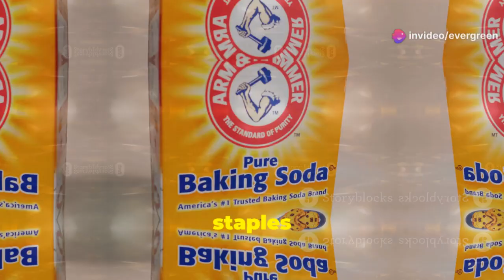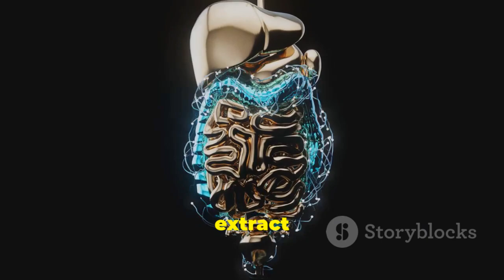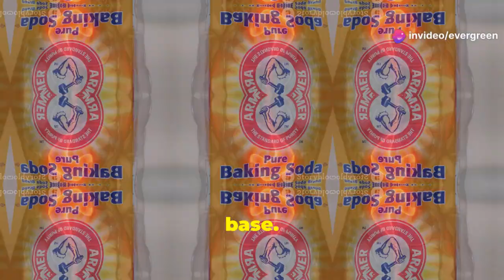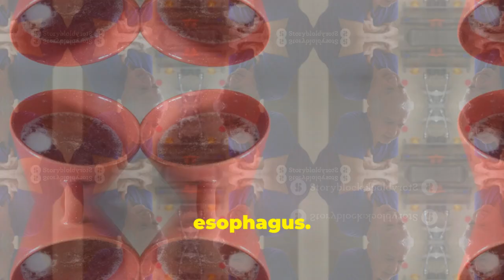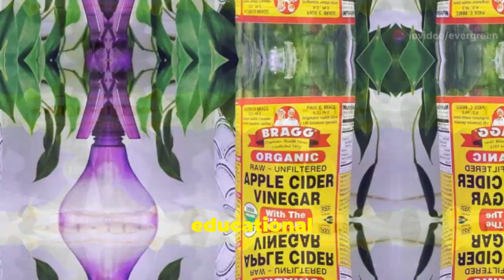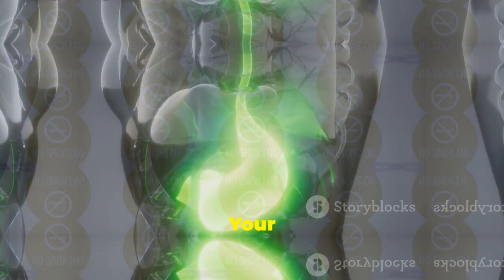The TRUTH about Apple Cider Vinegar & Baking Soda || Is It Healthy || Benefits & Warnings!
Apple Cider Vinegar
Baking Soda
- Health foods to buy
Applecider Vinegar. Blackstrap Molasses. Baking Soda

Apple Cider Vinegar vs. Baking Soda: Benefits & Warnings!

Discover the powerful benefits and potential risks of using apple cider vinegar and baking soda in your daily routine! 🥤✨ In this video, we'll explore how apple cider vinegar can aid digestion, regulate blood sugar levels, and assist with weight management. Learn about the fermentation process of apples and how acetic acid helps break down food. Plus, find out how baking soda offers temporary relief for heartburn by neutralizing stomach acid and the precautions you should take. Remember, moderation and consulting with a doctor are essential before starting any new health regimen.

OUTLINE:
00:00:00 Kitchen Wonders
00:02:33 A Digestive Ally
00:04:27 Vinegar's Role
00:04:54 Quick Relief for Heartburn
00:05:17 Digestive Disruption
00:05:44 Avoiding Excess Baking Soda
00:06:09 Combining Vinegar and Baking Soda
00:07:57 Empty Stomach for Optimal Absorption
00:08:24 A Delicate Equilibrium
00:08:52 Maintaining Harmony in the Body
00:09:20 Listen to Your Body